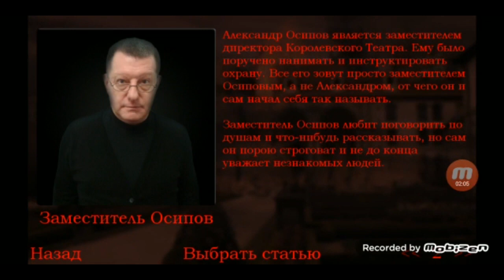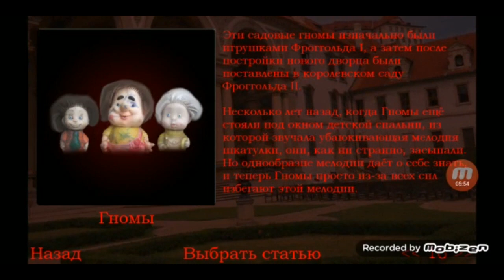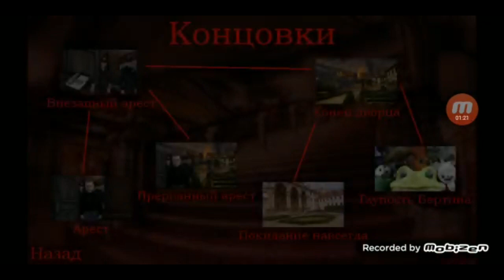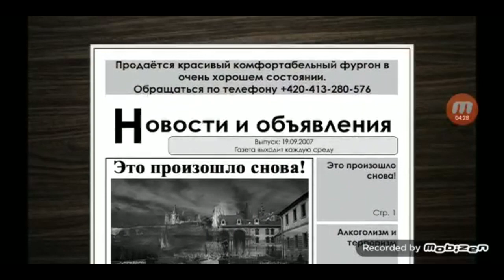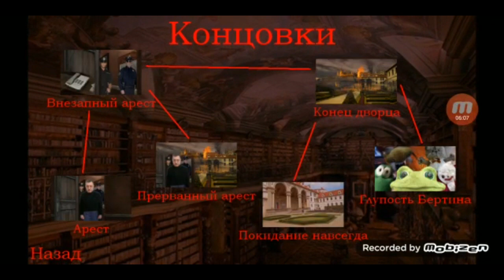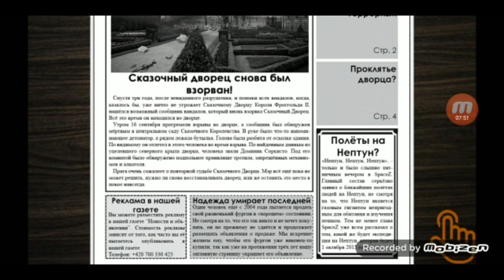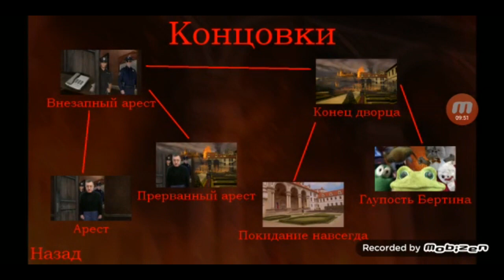Five Nights with Froggy 2 - Справочник и Все Концовки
Обновление 2.1! Оно здесь!

Ну что же... Финальное крупнейшее обновление по FNwFroggy 2 вышло.

И я готов в этом видео показать вам все Концовки и Досье Персонажей (Справочник).

Следующее видео - либо испытания, либо 7 ночь 13/20

До сих пор не верится мне, что эта игра стала спустя 5-6 лет (2014-15 года) первой, которую я прошёл "Все на 20"...